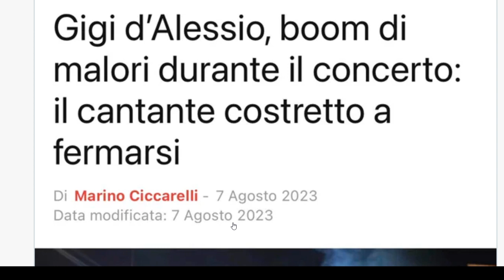MI SAREBBE SUCCESSO LO STESSO E A TE?